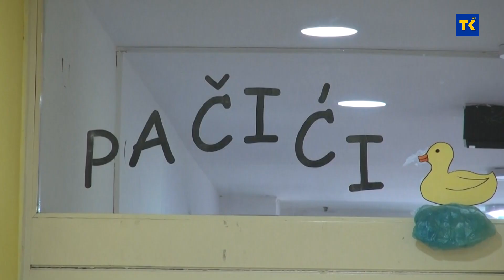ZAVRŠEN UPIS U OBDANIŠTE NAŠE DIJETE 26 08 2021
Završen je upis djece u novu pedagošku 2021./2022. godinu u svih jedanaest vrtića obdaništa “Naše dijete” Tuzla. Kapaciteti su u cjelosti popunjeni. Uz poštivanje svih epidemioloških mjera sve je spremno da 1. septembra  hiljadu sto pedeset mališana krene u novu predškolsku odgojno-obrazovnu avanturu.